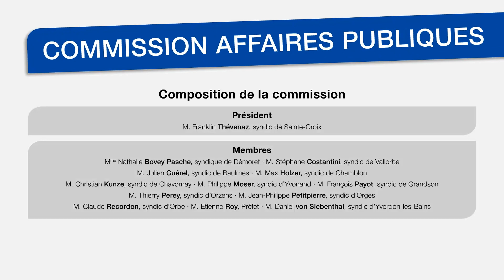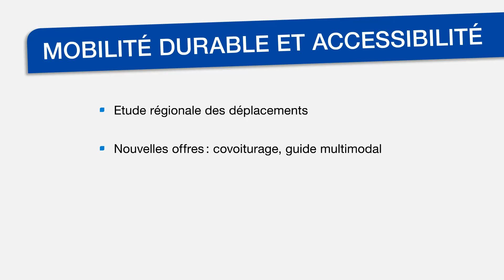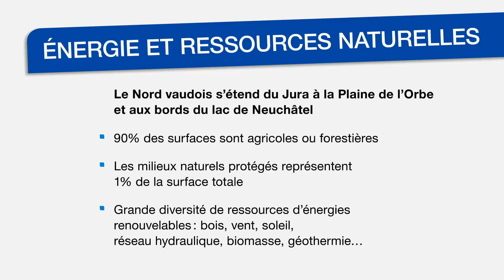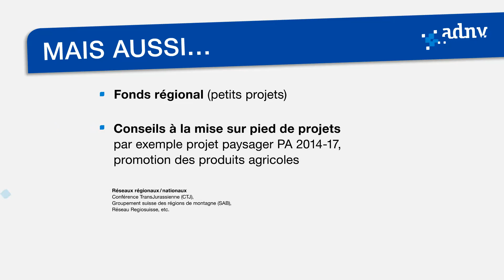Les affaires publiques de l'ADNV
Cette vidéo présente la branche des affaires publiques de l'ADNV.